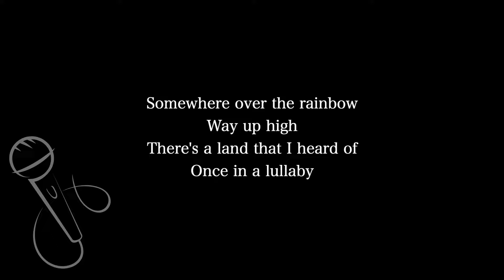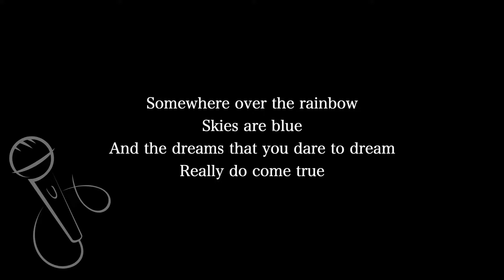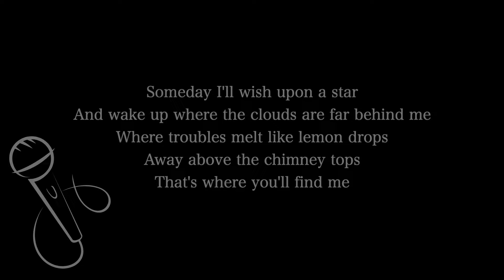【Karaoke Instrumental】Over The Rainbow / Judy Garland【Lower Key】